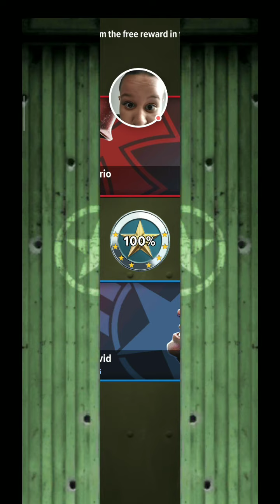David playing siege ww2